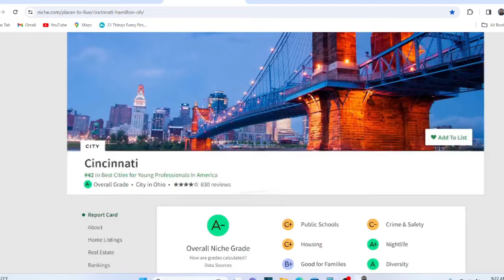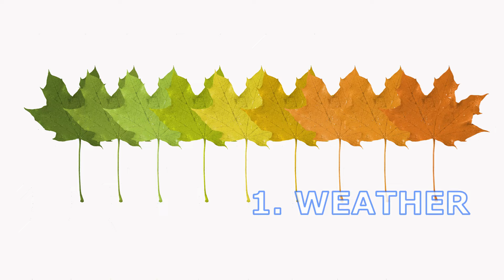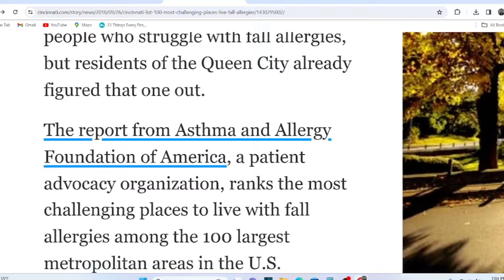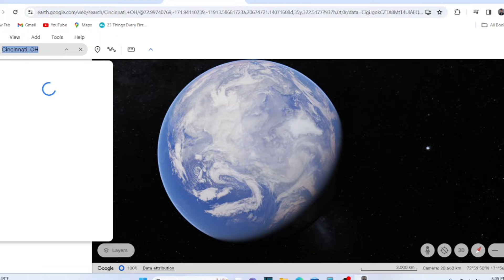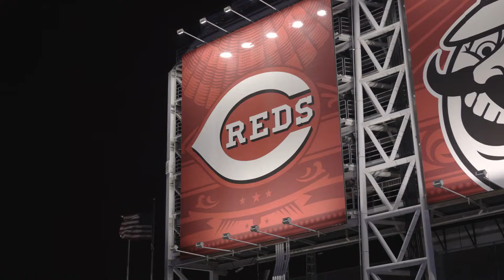DON'T Move to Cincinnati Ohio Until You Know These 7 Things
DON'T Move to Cincinnati Ohio Until You Know These 7 Things. Moving to Cincinnati Ohio soon? There are some things you should know about Living in Cincinnati Ohio. In this video we discover some important things about living in Cincinnati, before you make the decision on moving to Cincinnati Ohio. When it comes to houses in Cincinnati, you can always call Vic.

Ready to talk about Selling or Buying Process in Cincy?

*Victor Pham
*Licensed Realtor with Real Broker Technologies*
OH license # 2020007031